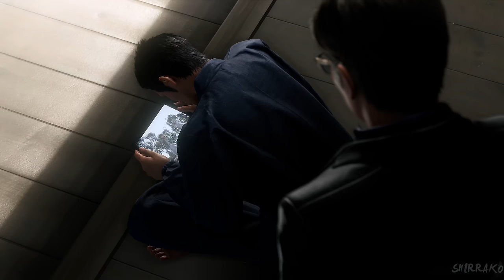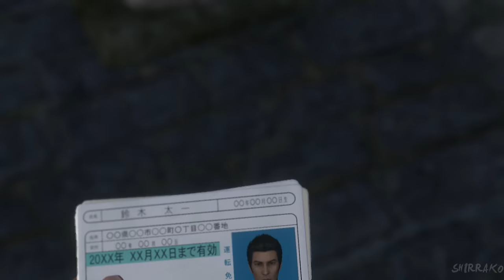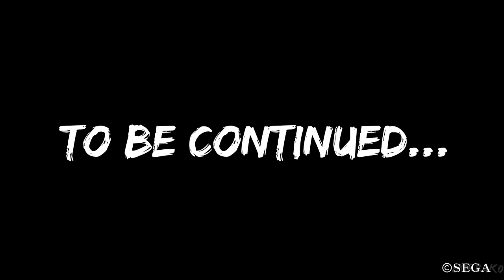Like A Dragon Gaiden - Ending & Final Boss Fight (4K 60FPS)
Like A Dragon Gaiden The Man Who Erased His Name Gameplay Walkthrough PS5 Xbox Series X PC No Commentary 2160p 60fps HD let's play playthrough review guide